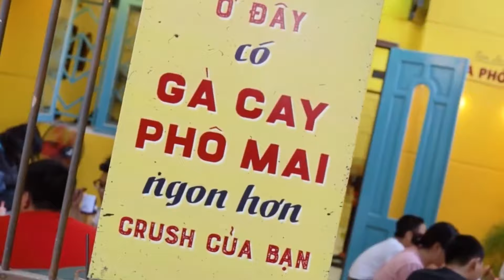Trang bị Nghề Gà Rán Để du học Canada - Bí quyết Thầy Y-Netspace môi trường dạy nghề nấu ăn lý tưởng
🌎 Tìm hiểu thêm thông tin về khóa học bí quyết Thầy Y
🌎 Tìm hiểu thêm thông tin về khóa học bí quyết làm gà rán